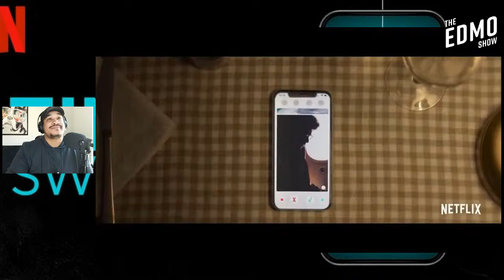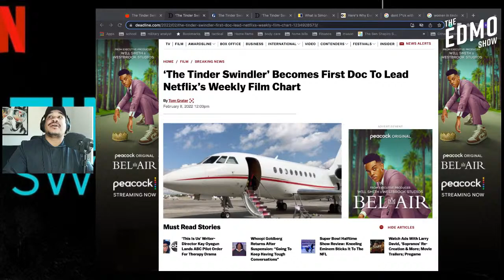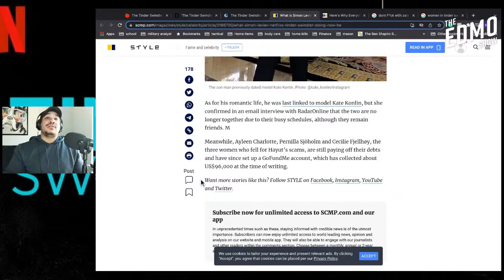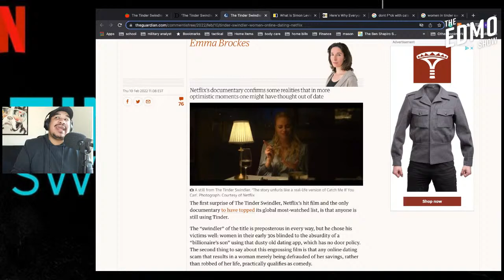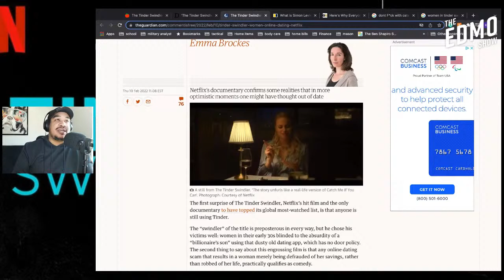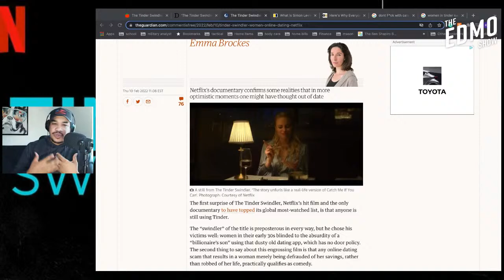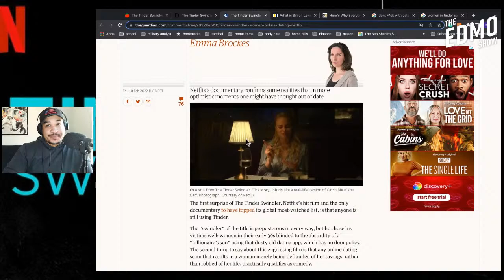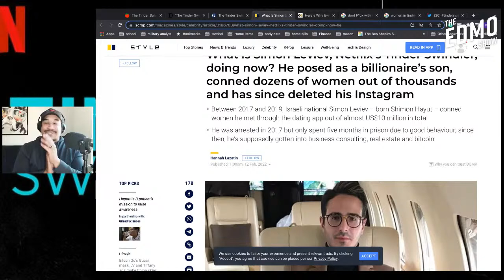The Tinder Swindler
On this Movie Monday, Edmo will be discussing the NetFlix documentary the Tinder Swindler.

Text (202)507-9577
App.squarespacesscheduling.com/schedule.php?owner